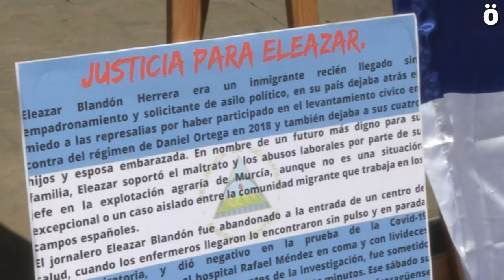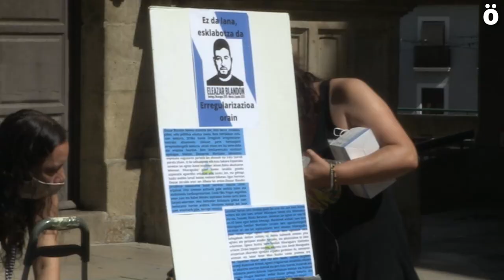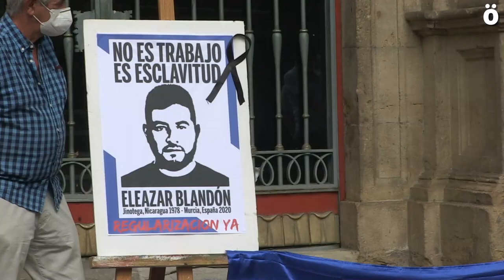La comunidad nicaragüense en Iruñea denuncia la muerte de Eleazar Blandón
Una concentración ha denunciado este mediodía en Iruñea la muerte de Eleazar Blandón, temporero nicaragüense en situación irregular que falleció de un golpe de calor tras ser abandonado en un hospital de Murcia, en el estado español. Según France24, Eleazar se desplomó en plena faena de recolección, pero su patrón no llamó al servicio de ambulancias y esperó a terminar la jornada laboral para abandonarlo frente a un centro de salud.